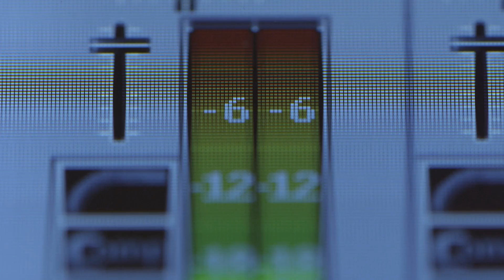The Zoom H6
It will change the way you think about recording forever.